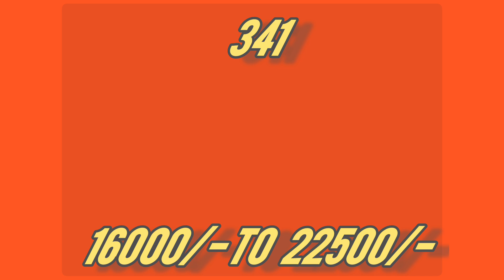(16/03/2022) గుంటూరు మిర్చి ధరలు||గుంటూరు మిర్చియార్డు|| mirchi || chilli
గుంటూరు మిర్చి ధరలు || గుంటూరు మిర్చి||గుంటూరు మిర్చియార్డు|| Guntur mirchi market report||guntur mirchi